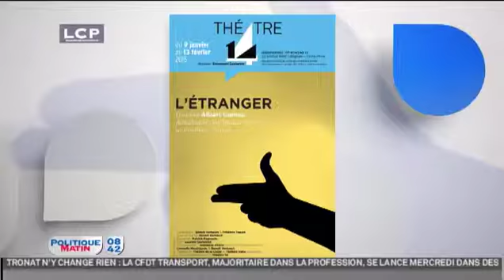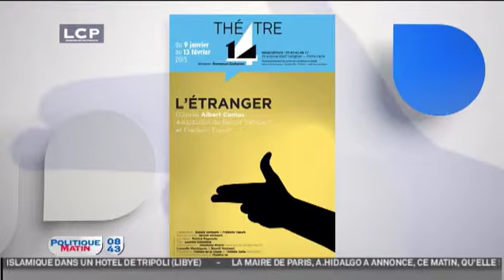LCP - 28/01/2015 - La Chronique Culture de Christophe Combarieu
Comme chaque mercredi, en direct, Christophe Combarieu présente "Culture Matin", la chronique culturelle de la matinale de Patrick Chêne. Au programme ce 28 Janvier 2015 : "L'Etranger" de Camus au Théâtre 14 et Camille Chamoux "Née sous Giscard" au Théâtre de la Porte Saint-Martin.